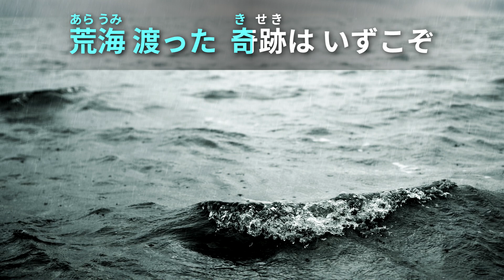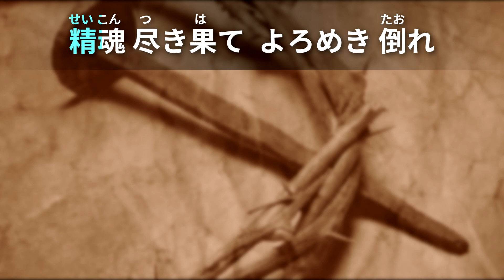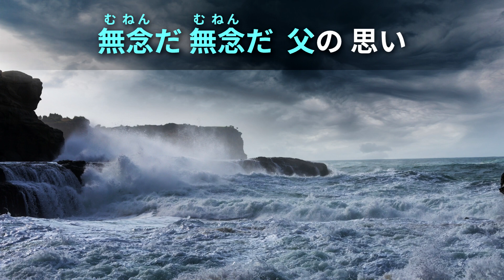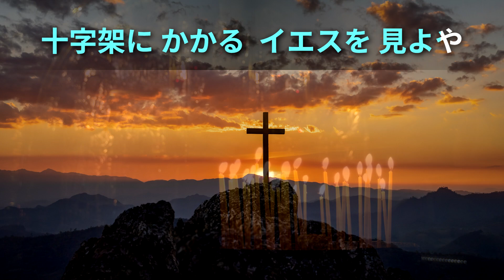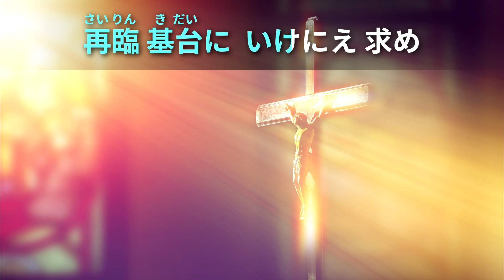聖歌14番「苦難のイエス」【世界平和統一家庭連合】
世界平和統一家庭連合の聖歌14番「苦難のイエス」です。

■世界平和統一家庭連合 公式ニュースサイト

■世界平和統一家庭連合 教会員ポータルサイト FFWPU.Family

🎵 聖和者家庭ドキュメンタリー『3才の娘が見せてくれた孝情』【世界平和統一家庭連合】

世界平和統一家庭連合 聖歌
世界平和統一家庭連合 国際合同祝福結婚式
世界平和統一家庭連合 bgm
世界平和統一家庭連合 鮮鶴平和賞
世界平和統一家庭連合 韓鶴子
世界平和統一家庭連合 文鮮明
世界平和統一家庭連合 WEB説教